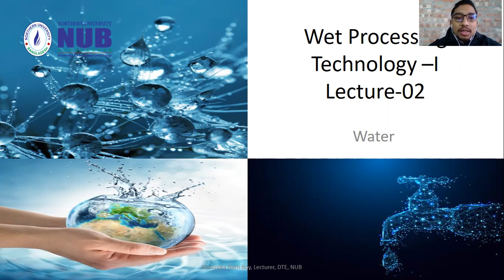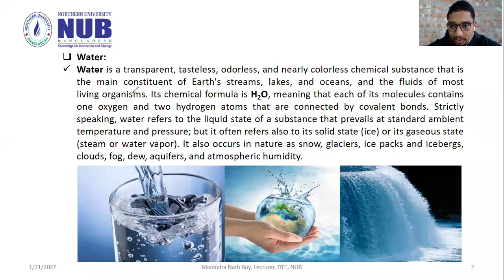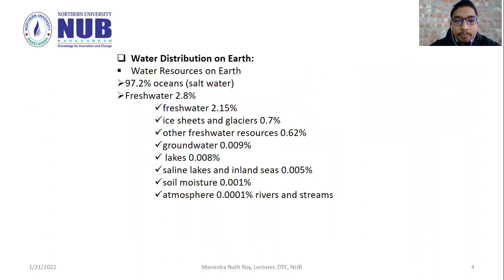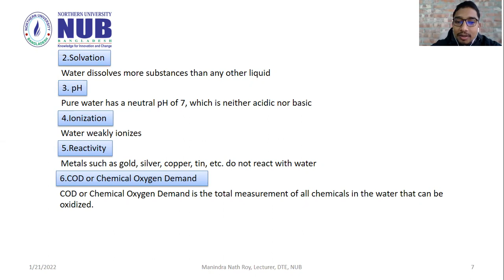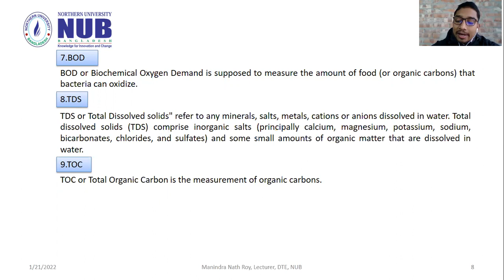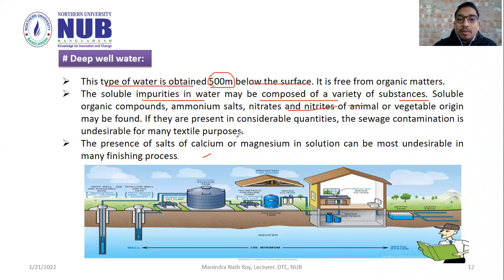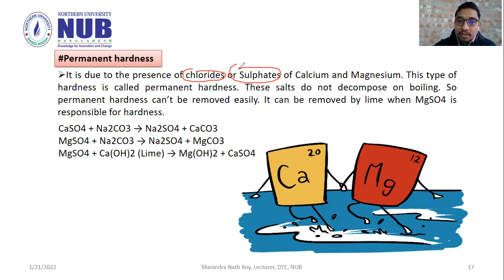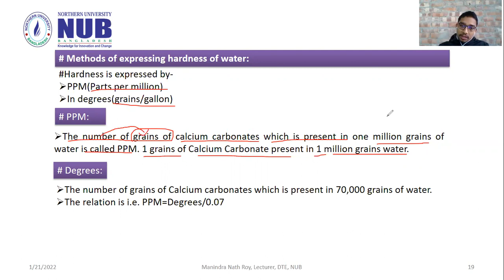TEX 2103 Wet Processing Technology 1 Lecture 02 Water Part A